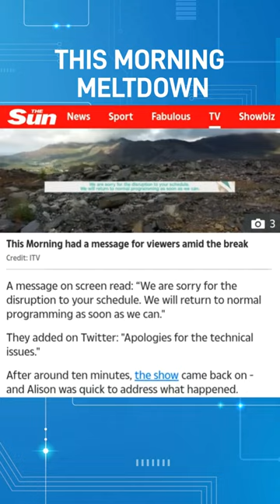ITV This Morning In CHAOS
ITV This Morning was thrown into chaos today as the live programme came off air for over ten minutes. Dermot O’Leary and Alison Hammond were hosting the show until they were replaced with three pre-recorded films - leavings fans very concerned.